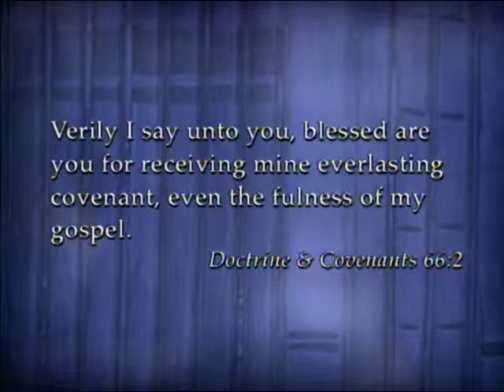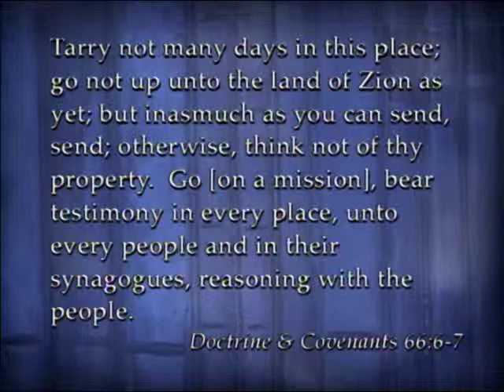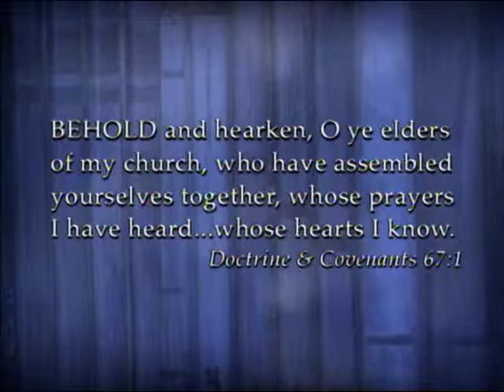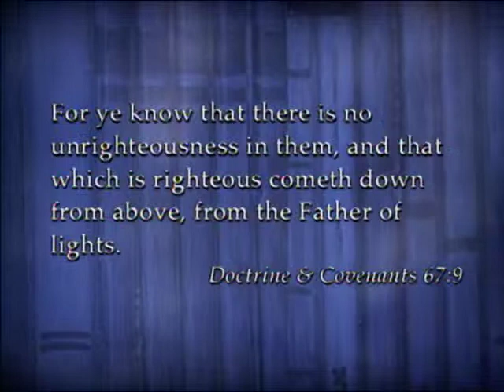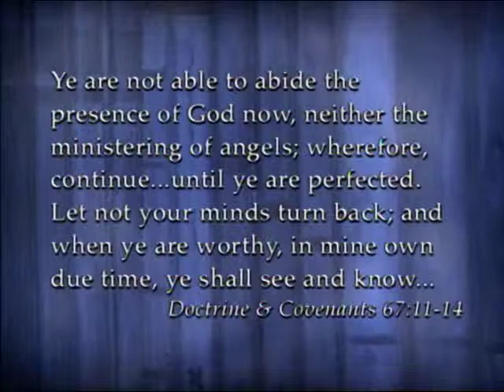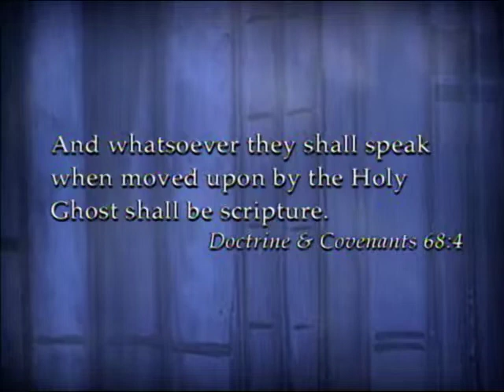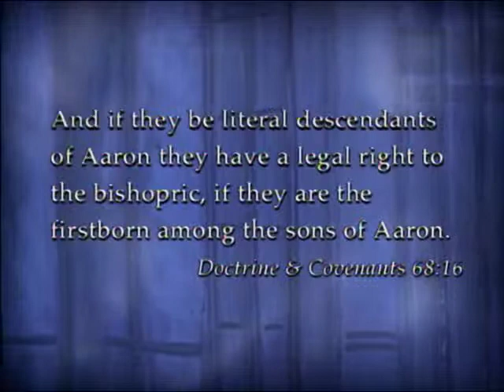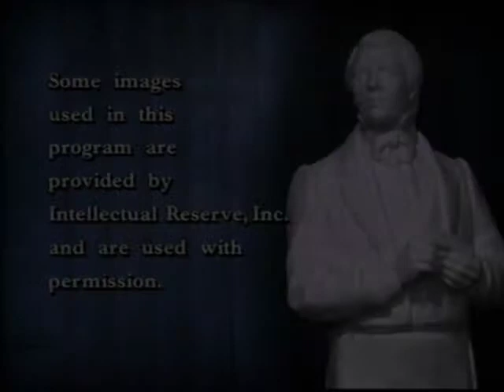The Everlasting Covenant D&C 66-68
The Everlasting Covenant
Originally aired: 3/29/2004
D&C 66-68

Presenters: Susan Easton Black, Craig Manscill, Randy Bott, Steven Harper